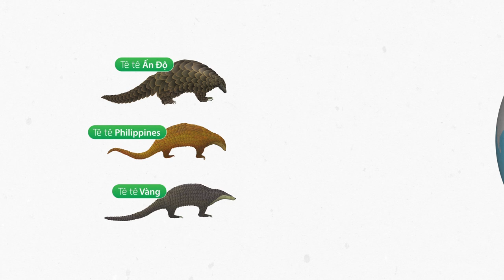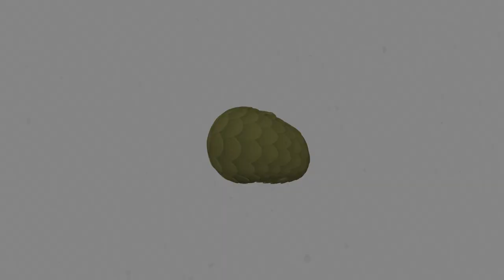Tớ là Tê Tê Bé nhỏ--I’m a Little Pangolin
In cooperation with the Viet Nam CITES Management Authority under the Ministry of Agriculture and Rural Affairs, Humane Society International has created an animated version of the illustrated children’s book “I’m a Little Pangolin.” Viet Nam is making a concerted effort to protect the country’s pangolin population and fight the threats facing pangolins by creating public awareness campaigns designed towards reducing both the sale of and demand for pangolin parts and products.